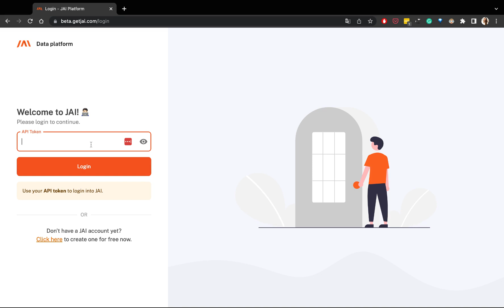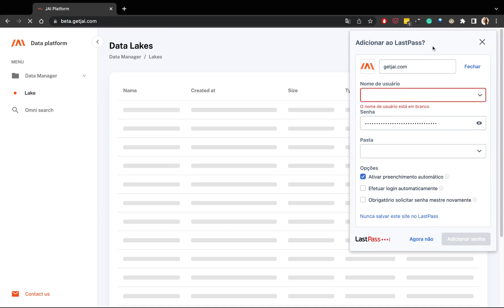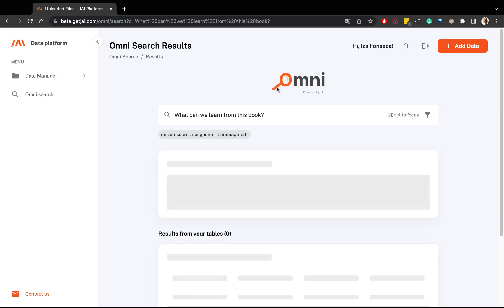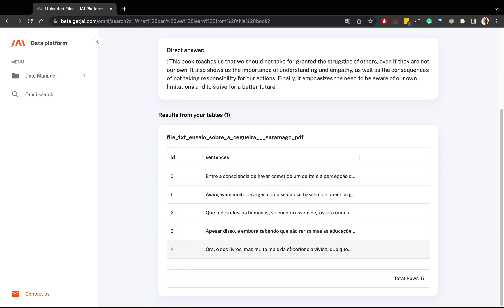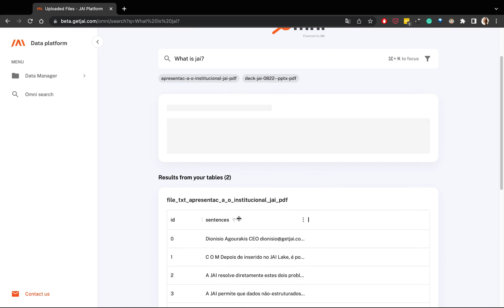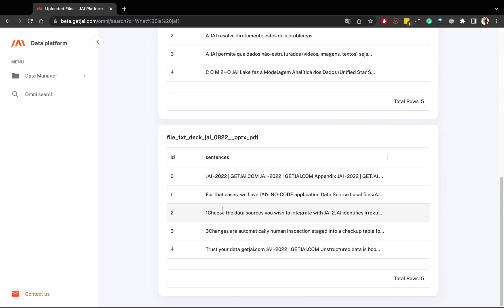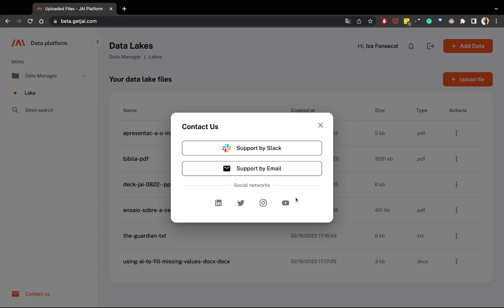JAI Omnisearch = data lake + GPT3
ChatGPT, GPT-3, and other LLMs are all fantastic projects, right? But they have one major shortcoming...they are not integrated into your databases!

Meet JAI Omnisearch - a novel approach of combining *ANY* data persisted in your data lake with the expressive power of the large language models so that you can ask *ANY* questions to them!

JAI takes care of all the infrastructure and complexity around the GPUs, the embedding vector extractions, the vector databases, etc., and gives the final user a clean and simple-to-use graphical user interface.

What applications or use cases do you envision??

Join us in building the future of enterprise AI!